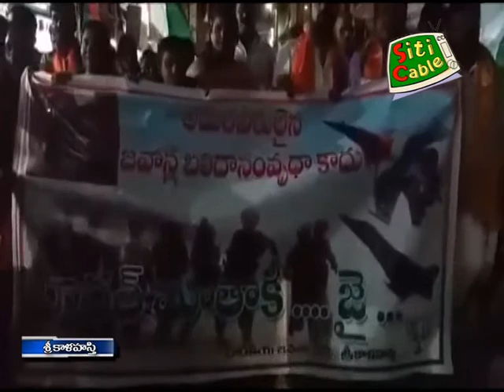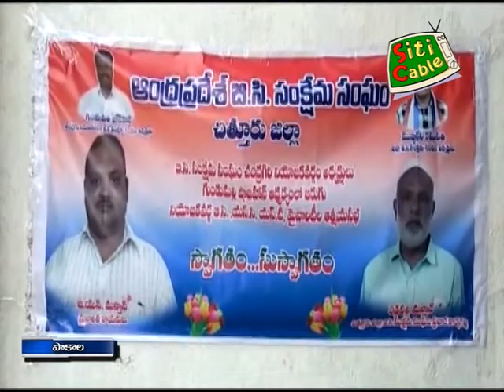27 2 19 SITI Krishnateja news